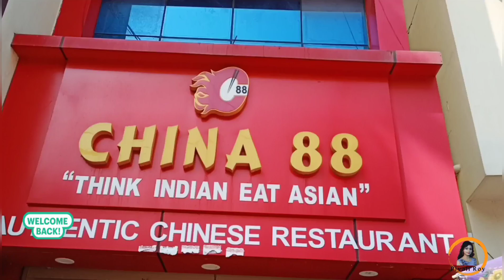First Time Food Vlog China 88 || China 88 burdwan